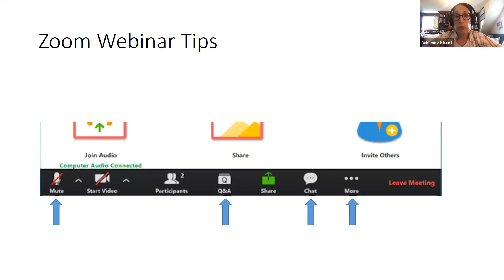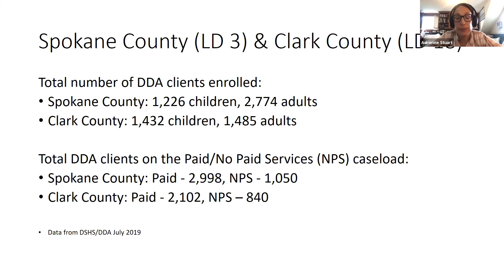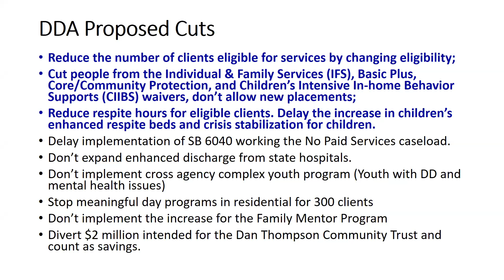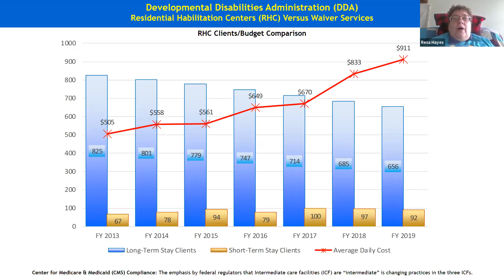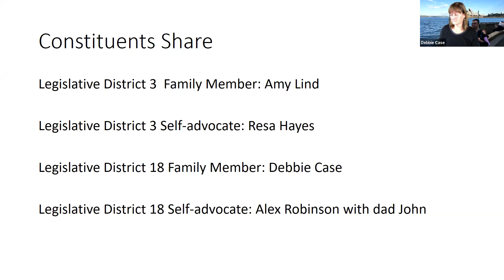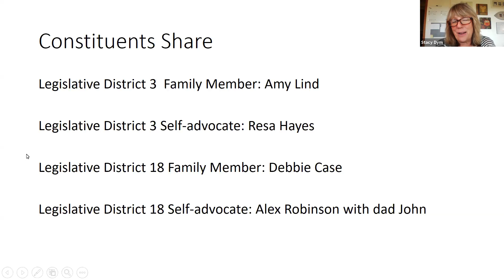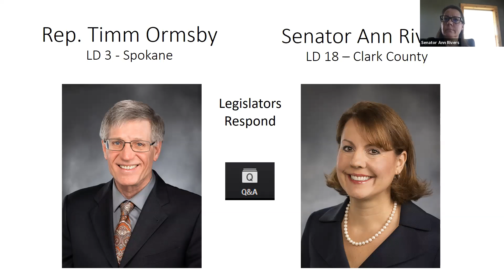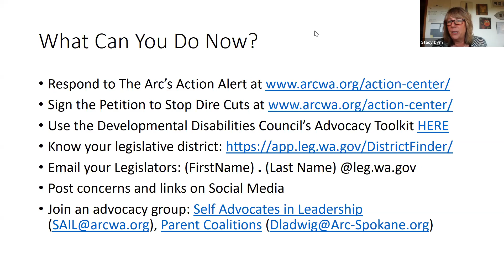Virtual Advocacy Day - July 2, 2020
Join us as we welcome Representative Timm Ormsby and Senator Ann Rivers as they talk about the cuts being proposed for services for people with intellectual and developmental disabilities (I/DD) and hear from constituents about how they would be affected.